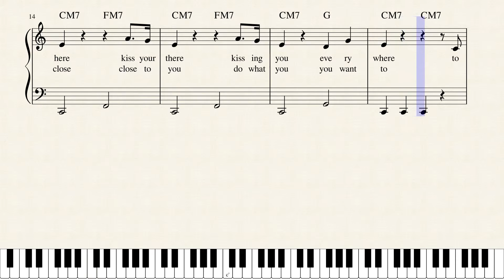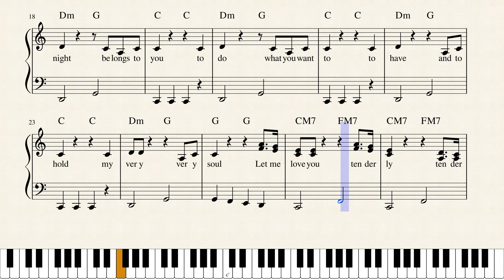Let me(love you tenderly)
Tender love